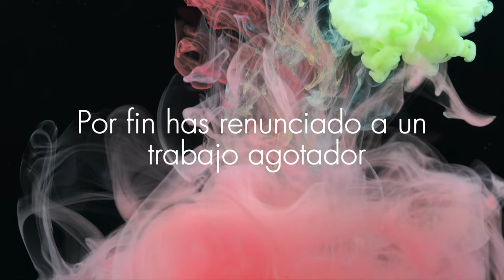¡OH BABY! Ali Bebé (Official Lyric Video)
Escucha la nueva canción de Ali Bebé.
Trap en castellano de la artista y compositora Natalia Nekare.
Producido por Ali Bebé.

Lyrics

¡OH BABY!
Por fin has renunciado a un trabajo agotador
y justo cuando no lo esperas
¡OH BABY!

El DIU te ha jugado una mala pasada
y te enteras tan del golpe.
¡OH BABY!

Tu amiga te llamó y está pregnant de gemelos
¡Viene una multitud!
OH BABY

Venías intentado y en vez de uno vienen dos
hay que estar preparada
Ohh Baby

No estaba en tus planes, pero anuncia su llegada la noticia inesperada
Que no te pille por sorpresa
Ahorra dinero en el OH BABY de Ali Bebé